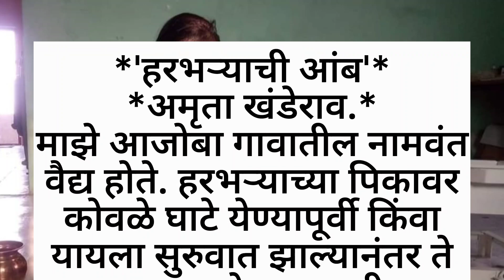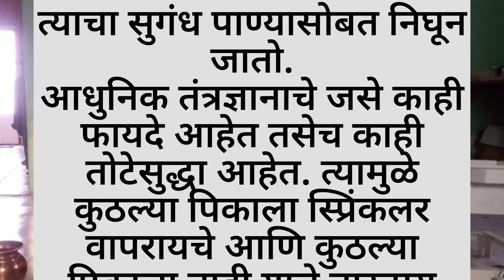हरभऱ्याची आंब (औषधी उपयोग)- अमृता खंडेराव